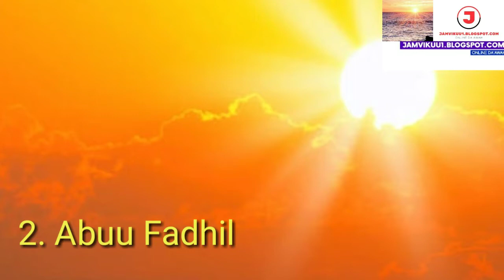DALILI KUBWA ZA KIYAMAH